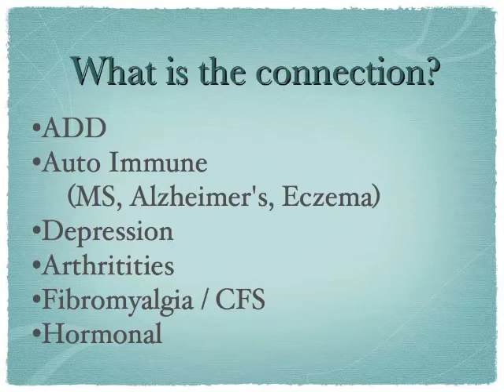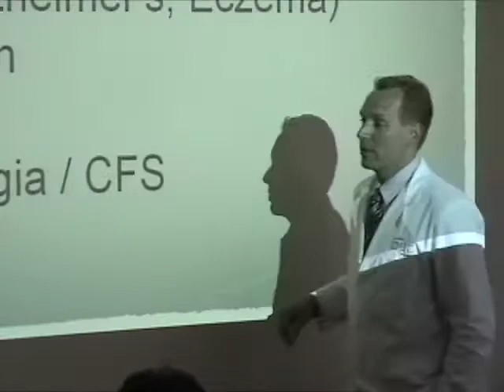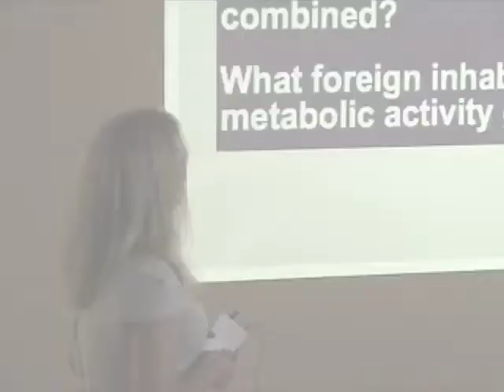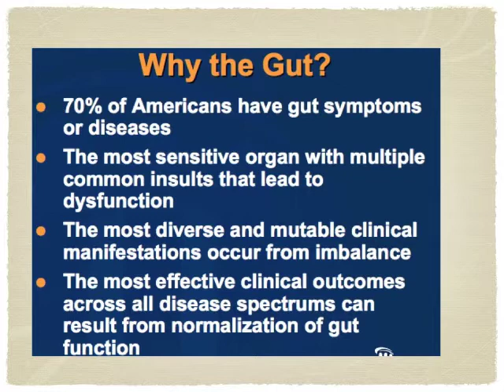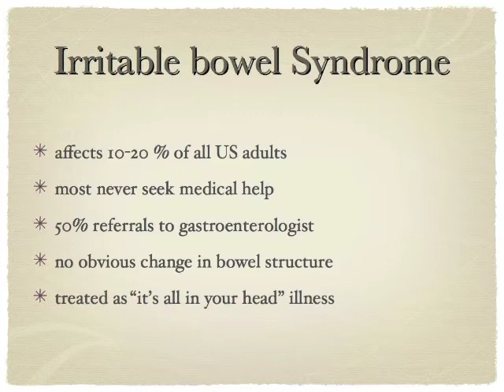Seminar - A Funcitonal Approach to Intestinal Health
In this seminar, Dr. den Boer and Dr. Stacey are joined by Dr. DiPaola, MD, in talking about the digestive system.  Topics covered include an overview of the digestive system and its functions, the functional approach to dealing with disease or disorder of the intestine, and specific problems such as Irritable Bowel Syndrome and Leaky  Gut Syndrome.